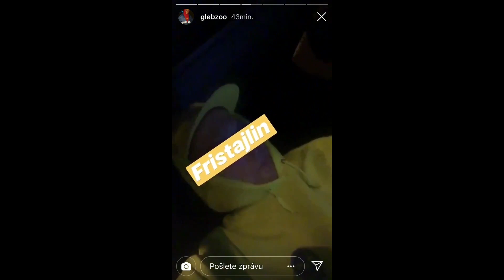CHIEF KEEF FUCKOVAČKA!! NFTS 484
Připravil:Homer
Edit:Pardus
Moderuje: Meca,Homer,Forgen

SLEDUJ NÁS!

chief keef vydal novy trak rawlings / on tv a my by sme sem najradsej toho buzeranta co si nedovolil prist najradsej ani nepustali.. a vlastne viete co ani si ho nepustime nech ide dopice, a tu mate vyjadrenie nasich pocitov

husacia hra bez nazvu, je najnovsia indie hra ktora vyjde aj na nintendo switch a vyzera extremne ujebane

najnovsi diel one day with na kanali fuck them je s uz etablovanou celebritou sajfom, ak by ste chceli one day s magom tak spamujte yakshove dms na instagrame a dufajme ze z toho nieco bude :D

mame tu posledny diel vlogu z tekashiho domination tour, konretne v tomto diely dostaneme bratislavsku a prazsku zastavku a celkovo je tento diel pre nas blizky

vel z vas chce vidiet moju zbierku a vela z vas ma chce vidiet znov s domom, tak tu to mate buznicky

makertc poslal na youtube par vystupeni z hip hop kempu, napriklad young ma alebo kontrafakt, ale my smie pre vas vybrali druhu najlepsiu show co tam tento rok bola suicideboys, keby ste nevedeli ta prva bola showcase the mag tonite